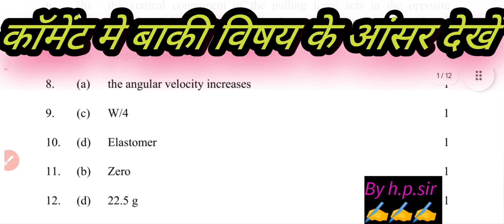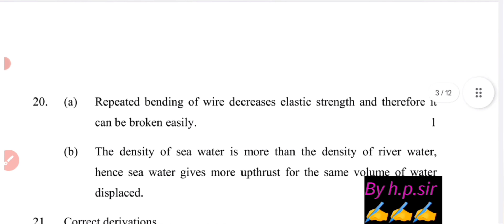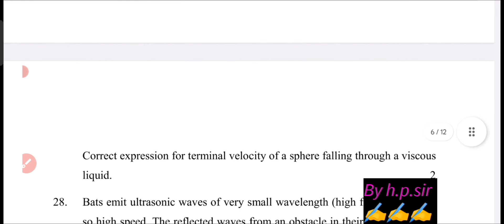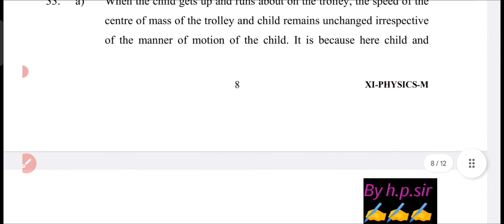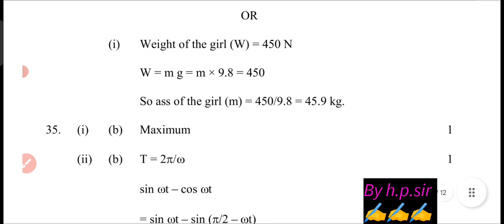Class 11 physics paper answer key morning shift/annual exam 2023 || physics paper solution class 11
class 11th physics answer key morning shift ||annual exam 2022-23||class 11 physics paper solution
class 11 physics answer key morning shift /annual 2022-23 /class 11 physics paper solution
answer key morning shift/annual exam 2022-23/class 11 physics paper solution
morning shift class 11 physics  answer key/annual exam 2022-23/class 11 physics paper solution
Evening shift class 11 physics
answer key/annual exam 2022-23/class 11 physics paper solution
class 11 physics paper answer key evening shift, evening shift class 11  physics paper solution,  class 11  physics paper solution 2022,class 11 physics paper solution 2022-23
today morning shift physics paper solution class 11th
today class 11 paper physics  solution